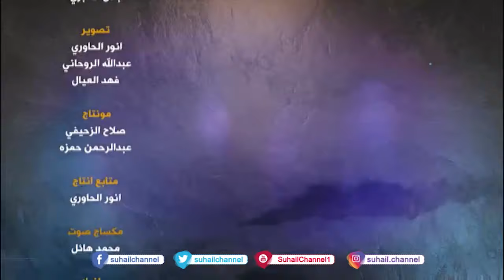حقيبة مقاتل2| الحلقة 12 ( اجعلنا لنا من لدنك ولياً)